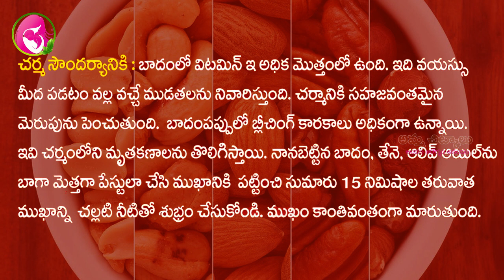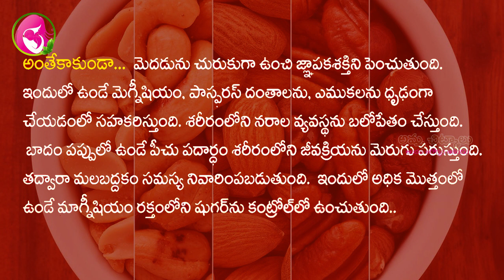బాదం తింటున్నారా ఈ విషయాలు తెలుసుకోండి || If You Eat Soaked Almonds Every Day | Amma Chitkalu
బాదం తింటున్నారా ఈ విషయాలు తెలుసుకోండి || If You Eat Soaked Almonds Every Day Almonds healthtips | Amma Chitkalu
Almonds for Healthy Heart, Weight Loss